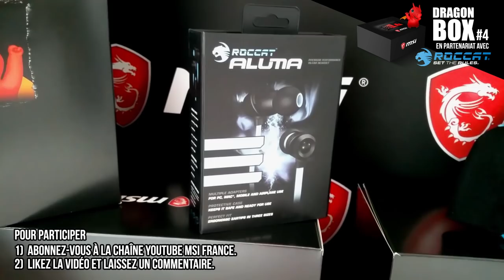Concours Dragon Box n°4 - TERMINÉ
Le concours Dragon Box n°4 est terminé.

Le temps est venu de vous proposer notre quatrième édition de la Dragon Box. Cette fois-ci, nous nous sommes associés à nos amis de chez Roccat. Si vous voulez tenter votre chance de remporter plusieurs goodies MSI et Roccat dans une boîte au design 100% Lucky, il vous suffit de suivre les indications ci-dessous :-)

Pour connaître les termes et conditions, ça se passe

Le concours se terminera le 22 octobre 2017. Le ou la gagnante sera contactée directement en commentaire.